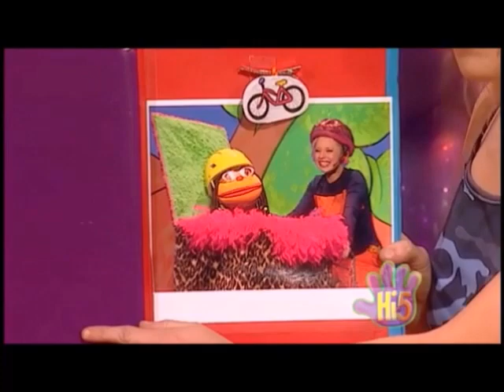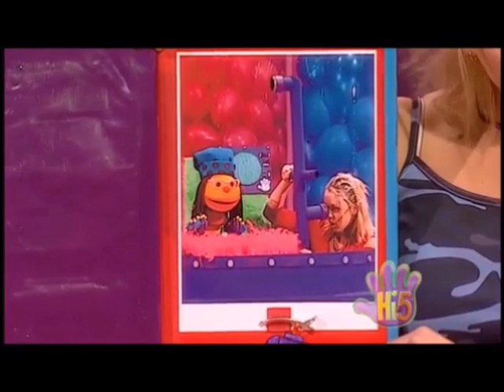Hi-5 Party - Playing Cool Part 2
This the Hi-5 Party makeshift DVD when you can play cool.